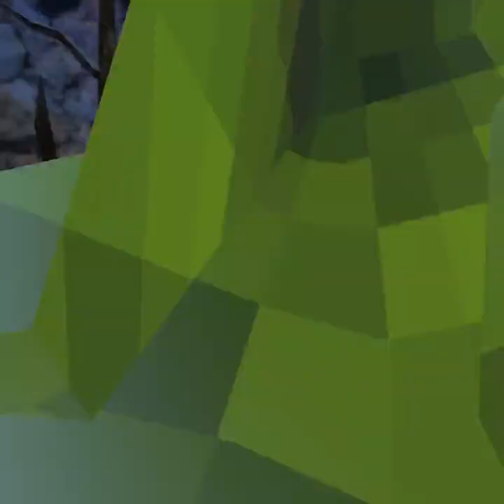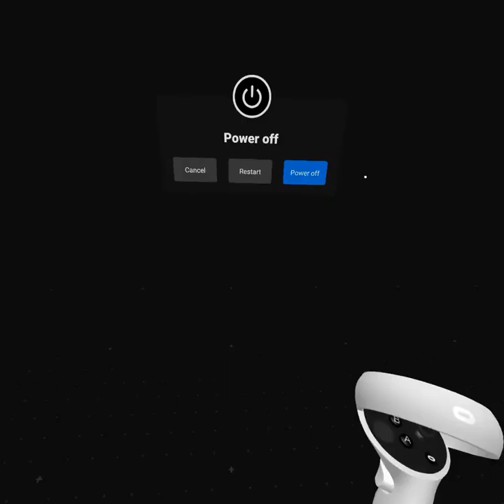Playing in public lobbies in gorilla tag be like